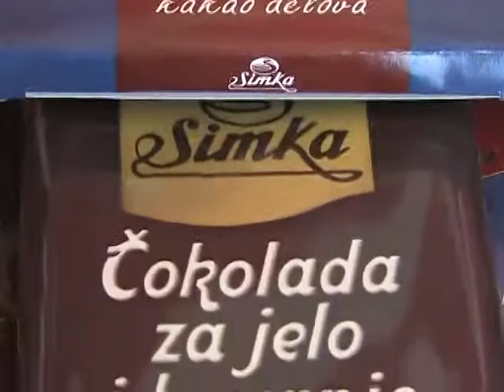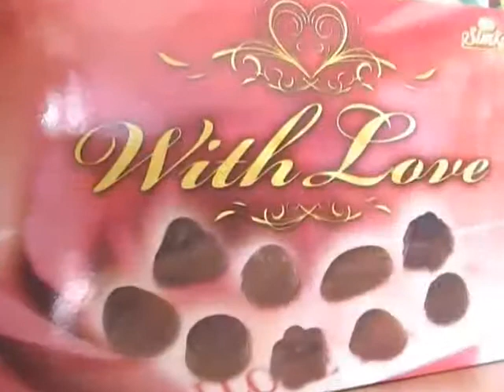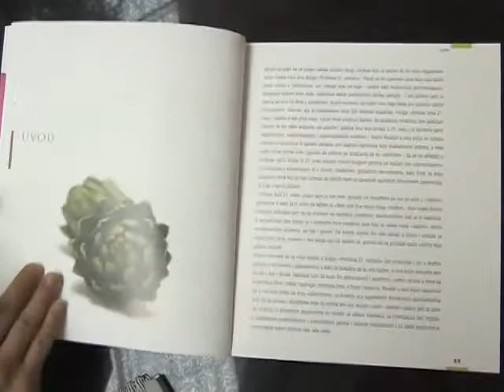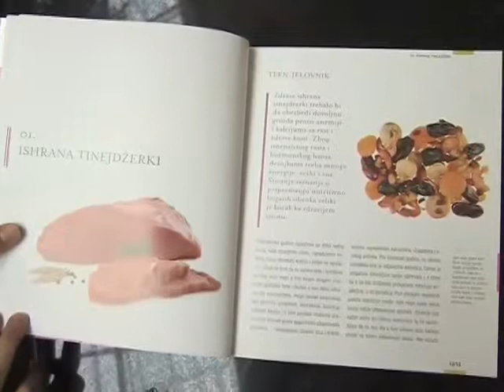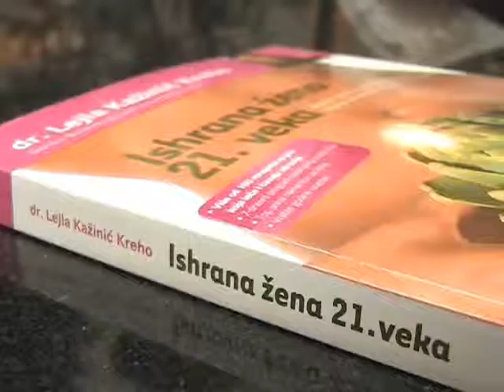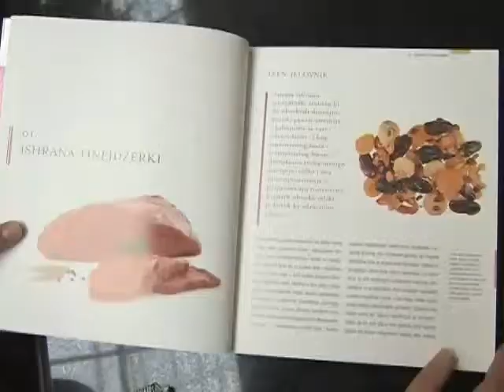Biljana za Vas - EM16 cetvrti deo